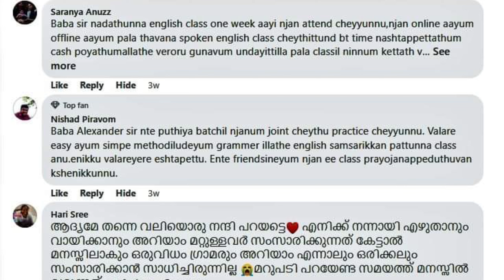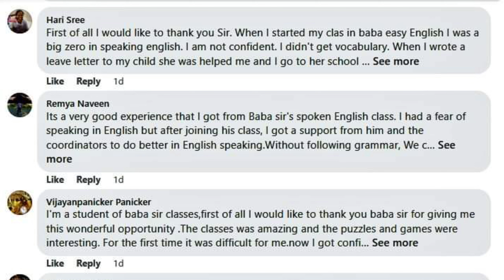സൂം വഴി സൗജന്യ സ്പോക്കൺ ഇംഗ്ലീഷ് പ്രാക്ടിക്കൽ ക്ലാസ് EASY SPOKEN ENGLISH MALAYALAM PRACTICAL CLASS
🔴 ഇംഗ്ലീഷിനു മുന്നിൽ ഇനി നിങ്ങളുടെ തല കുനിയില്ല. സൂം വഴി നടത്തുന്ന സ്പോക്കൺ ഇംഗ്ലീഷ് അടുത്ത ബാച്ചിലേക്ക് അഡ്മിഷൻ ആരംഭിച്ചു. ചേരാനുള്ള വിവരങ്ങൾക്ക് ഈ വീഡിയോ കാണുക. അതിനനുസരണം ചെയ്യുക.

ശ്രദ്ധിക്കുക: 25 ചോദ്യങ്ങൾക്കുള്ള ഉത്തരങ്ങൾ നിങ്ങൾ കമന്റ് ചെയ്യേണ്ടത് യൂട്യൂബിൽ ഈ വീഡിയോക്ക് താഴെയാണ്. വാട്സാപ്പിലോ, മെസ്സഞ്ചറിലോ, പേപ്പറിലോ അല്ല.

അങ്ങനെ ശരിയായി യൂട്യൂബിൽ കമന്റ് ചെയ്തശേഷം അതിന്റെ എല്ലാം സ്ക്രീൻ ഷോട്ടുകൾ എടുത്ത് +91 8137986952 എന്ന വാട്സാപ്പ് നമ്പറിലേക്ക് അയക്കുക. ഒപ്പം നിങ്ങളുടെ പേരും മെസ്സേജായി ആ വാട്സാപ്പിൽ നൽകുക. ആ വാട്സാപ്പിൽ കയറാനുള്ള ലിങ്ക് ചുവടെ:

ഫീ ഇല്ലാത്തതിനാൽ വെറുതെ തമാശക്ക് ജോയിൻ ചെയ്യുന്നവരെ ഒഴിവാക്കാനും, ശരിക്കും താൽപര്യമുള്ളവരെ കണ്ടെത്താനുമാണ് ഇങ്ങനെ ഉത്തരങ്ങൾ കമന്റ് ചെയ്യിക്കുന്നത്. ഇങ്ങനെ ഉത്തരങ്ങൾ കമന്റ് ചെയ്യുന്നത് നിങ്ങൾക്ക് ഗുണമുള്ള കാര്യവുമാണ്.

ഈ വീഡിയോ താല്പര്യമുള്ളവർക്കും ഷെയർ ചെയ്യാം.

Baba Alexander, Global Goodwill Ambassador